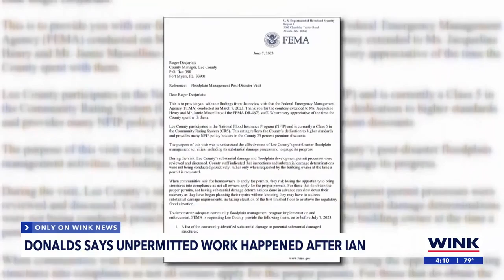Byron Donalds says unpermitted work happened after Ian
In a WINK News exclusive interview, Congressman Byron Donalds said FEMA is probably right about the unpermitted work happening after Ian.